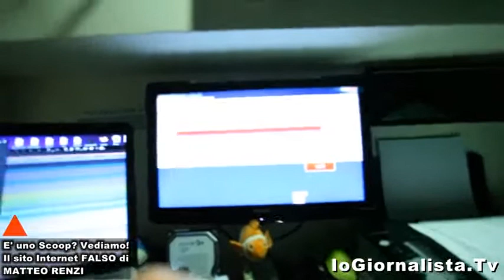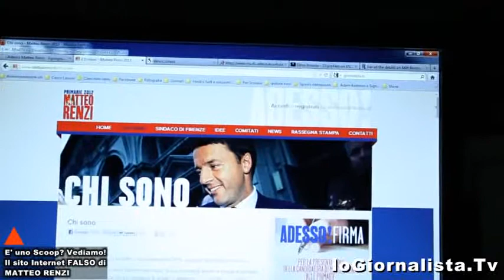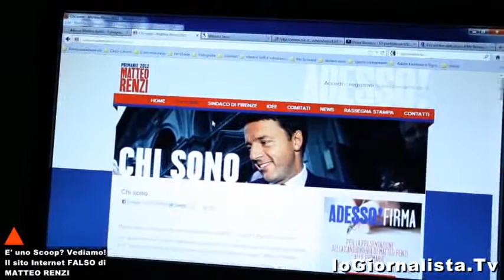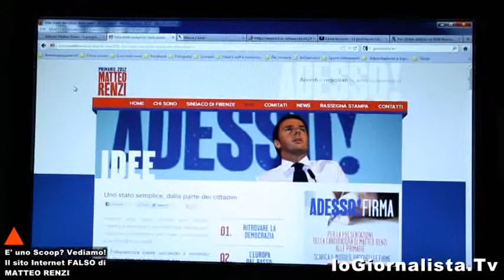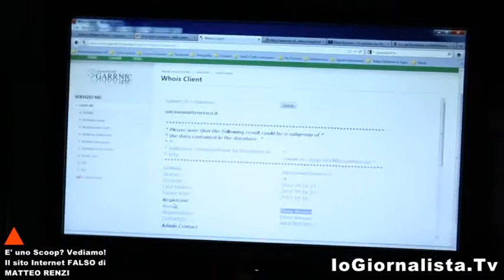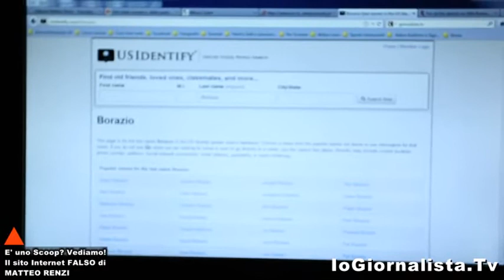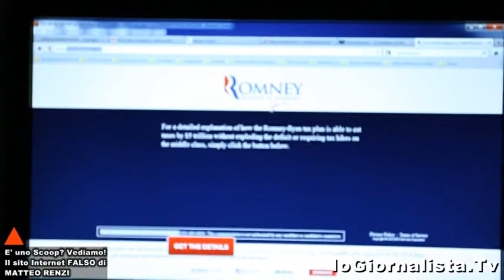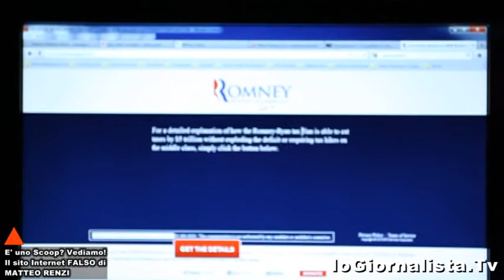Clamoroso? Davvero? Matteo Renzi attaccato! Un suo sito Internet Falso?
La Guerra è la Guerra, e quella che Matteo Renzi sta combattendo all'interno del PD, è, se qualcuno non l'avesse ancora capito, una vera guerra senza alcuna remora. Manco il tempo di gongolare, per il sindaco della città "povera e piccola ma bella" come dice Marchionne, di gioire, dicevamo, per il crollo della vecchia nomenklatura del partito, da Veltroni a D'Alema passando per Castagnetti e la Bindi, che ecco che la lotta si fa senza quartiere e senza rispetto. Il 16 d'Ottobre, due giorni fa, una certa Elena Borazio ha brevettato un sito internet completamente FALSO dove dovreste poter trovare il programma del baldo Rottamatore... dovreste, appunto, perche invece vi troverete ad inseguire come matti col vostro mouse il cartellino del "Leggi", un pulsante che mai si fermerà, prendendovi bellamente in giro e facendovi spaccare la tastiera, nervosi e decisi a non votare un tizio che ha un sito così imbecille. Ma il sito è falso, la tizia chissà chi è, visto che sembra non esistere, e Renzi che fa? Come si dice a Firenze, abbozza? Vedremo, nel frattempo date un'occhiata al video...